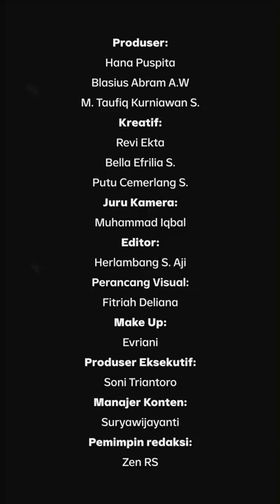KAMI INGIN DIBINA, JANGAN DISIKSA - Di Balik Layar Mata Najwa | Catatan Najwa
Perbincangan mengenai kasus kekerasan yang dialami mantan warga binaan Lapas Narkotika Kelas IIA Sleman Yogyakarta terus berlanjut hingga usai live Mata Najwa.

Para mantan warga binaan yang ramai-ramai datang ke Mata Najwa menyuarakan kasus yang dialami. Mereka sepakat untuk tidak membawa kasus ini ke ranah pidana asalkan bentuk-bentuk kekerasan di lapas bisa dihentikan.

Saksikan lagi, Mata Najwa episode 'Disiksa di Penjara".

(Narasi)

Tonton juga Catatan Najwa eps. [KAMI INGIN DIBINA, JANGAN DISIKSA - Di Balik Layar Mata Najwa] dan episode lainnya di